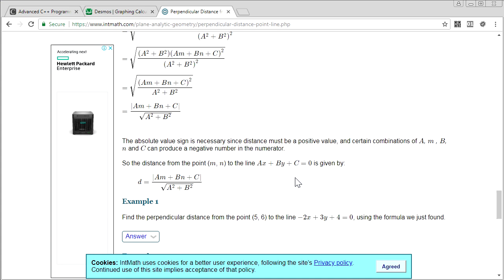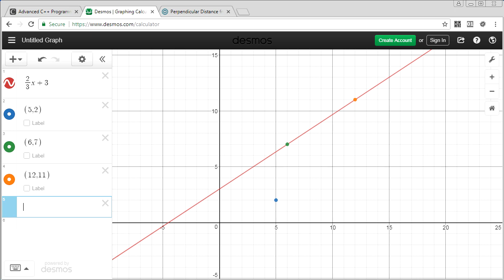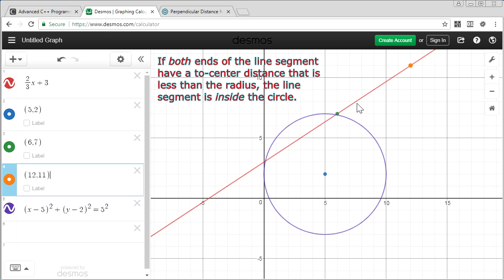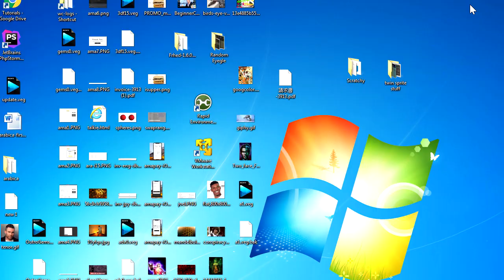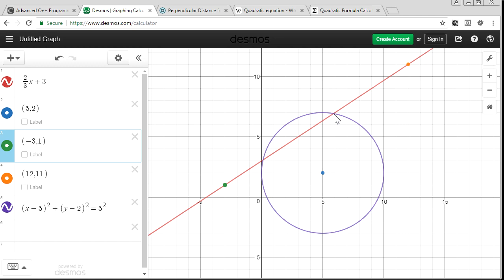Advanced C++ Tutorial 1 Solution [Q9-Q12]